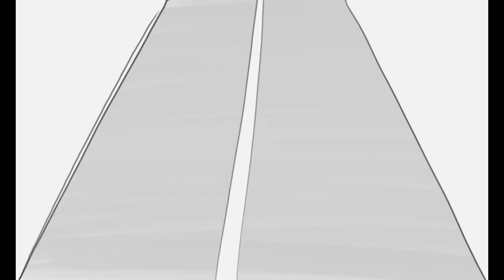Video Sicherheit auf Einsatzfahrten